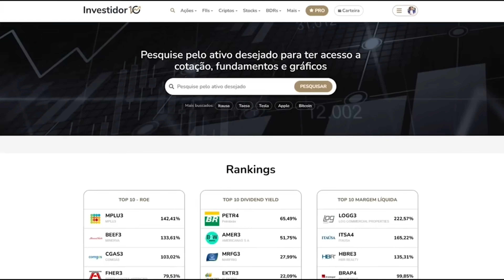🚨O CONFISCO PODE VOLTAR? COMO FOI O CONFISCO COLLOR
Conheça e adquira a Verdadeira Educação Real, para você e até sua 4ª geração 👇🏼
🔸 *SEU PRIMEIRO PASSO NO BITCOIN* 👉🏼
📈 Tenha *ACESSO* _a cotação, gráficos e fundamentos dos ativos pela plataforma do_ *INVESTIDOR 10* e CONHEÇA AGORA MESMO clicando no link 👉🏼

Treinamento completo DESTRAVANDO A LIBERDADE FINANCEIRA  te ensino em várias aulas: 💰✅
- Planejamento Financeiro
- Renda Fixa
- Ações (como escolher as melhores acoes)
  📕 Metodologia Preço Teto
  📕 Metodologia Preço Justo
  📕 Metodologia do Barsi
  📕 Metodologia que eu uso🦈
- Fundos Imobiliários
- Como montar uma carteira de investimentos para receber renda todos os meses 💰
- Aulas comprando na prática

Não perca a oportunidade que pode Mudar a sua vida! Acesse nosso conteúdo exclusivo e aproveite uma condição especial única! 12x R$14,96 e Tenha acesso imediato clicando no